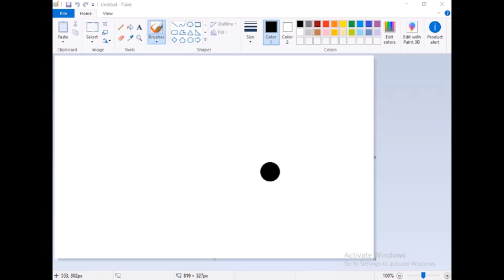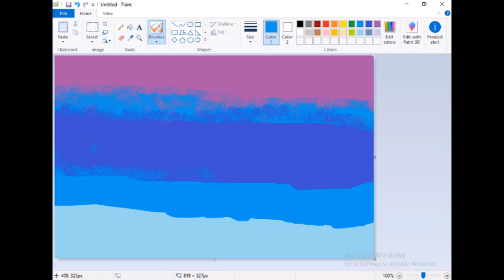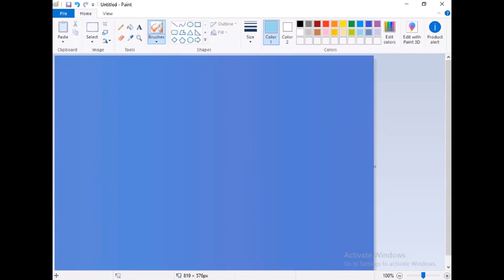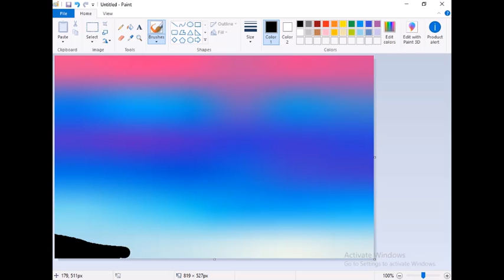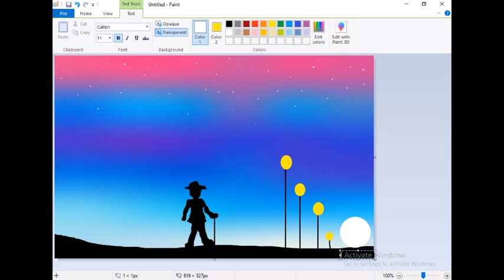ms paint rich man scenery drawing